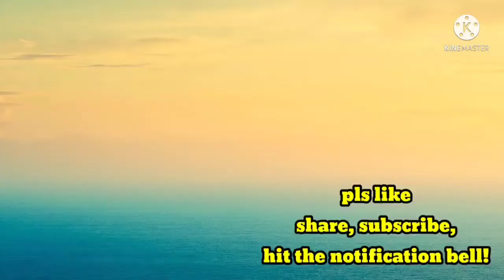Tanghalian sa Probinsya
It shows how to experience eating food using banana leaves under the trees in province,with fresh air by the available sources of foods.